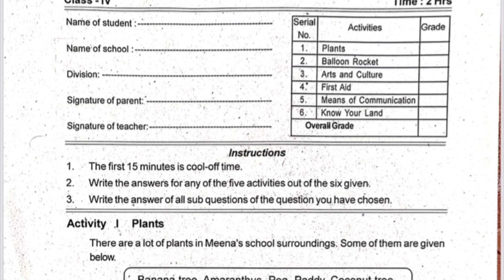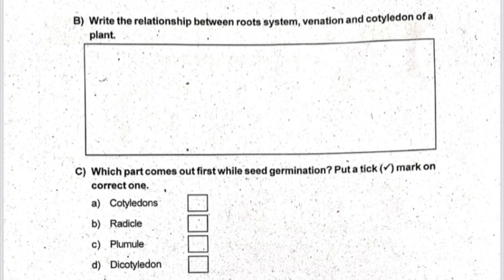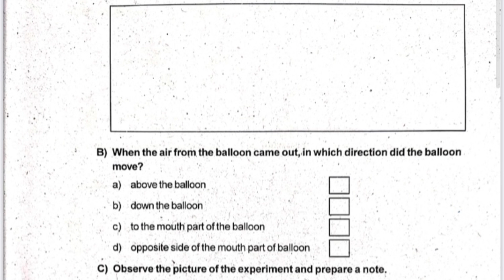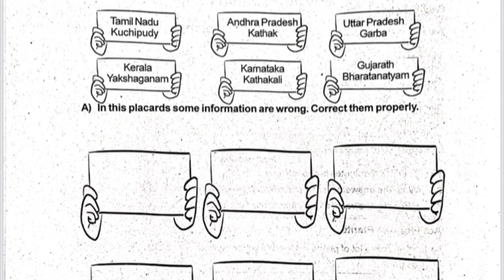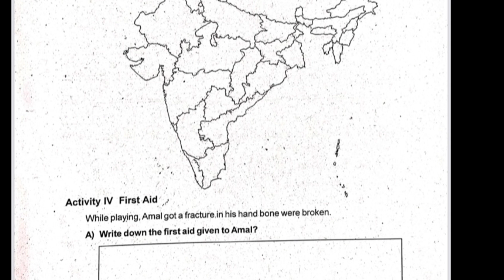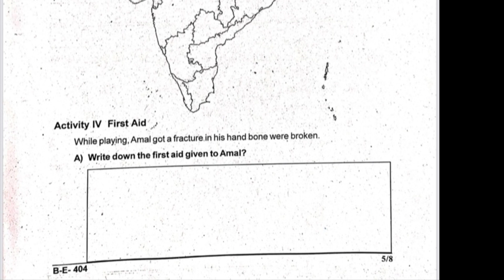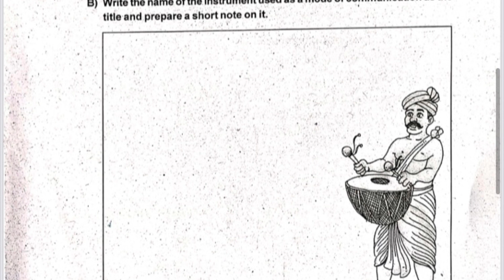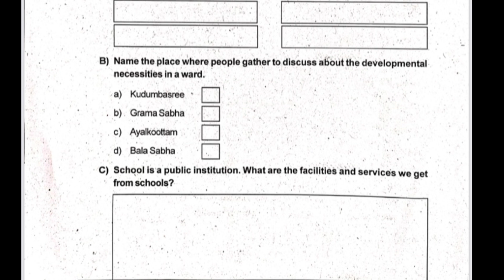CLASS 4 ENVIRONMENTAL SCIENCE EVS ANNUAL EXAM ENGLISH MEDIUM MARCH 2022